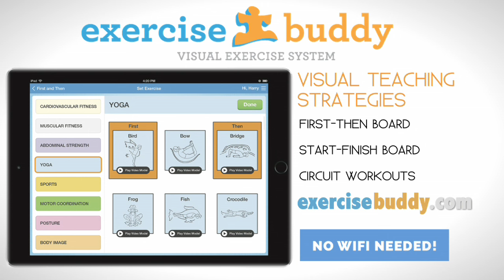Improve Muscle Tone in Children with Autism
Dumbbell activities can be a great way to improve muscle tone for children with autism. Champion Roan will show you how he improved his muscle tone.

NCHPAD (National Center on Health, Physical Activity and Disability) is the nation’s premier center in promoting the health and wellness of people with disability.